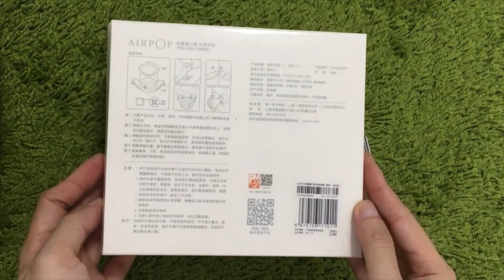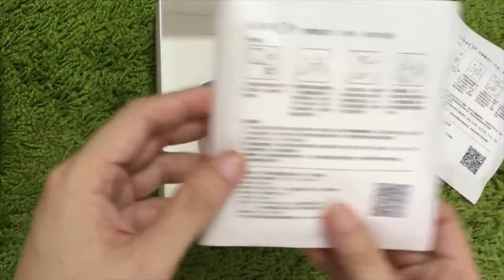Xiaomi AirPOP Mask Unboxing!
If you want a safe mask you should get one of those! Check this link below to get the best price on it!

Xiaomi AirPOP

Do you want good content about gadgets and future stuff? Go check my channel!!!

-Before putting on a mask, clean hands with alcohol-based hand rub or soap and water.

-Cover mouth and nose with mask and make sure there are no gaps between your face and the mask.

-Avoid touching the mask while using it; if you do, clean your hands with alcohol-based hand rub or soap and water.

-Replace the mask with a new one as soon as it is damp and do not re-use single-use masks.

-To remove the mask: remove it from behind (do not touch the front of mask); discard immediately in a closed bin; clean hands with alcohol-based hand rub or soap and water.

-When and how to wear medical masks to protect against coronavirus?

-If you are healthy, you only need to wear a mask if you are taking care of a person with COVID-19.

-Wear a mask if you are coughing or sneezing.

-Masks are effective only when used in combination with frequent hand-cleaning with alcohol-based hand rub or soap and water.

-If you wear a mask, then you must know how to use it and dispose of it properly.

Be safe and stay home